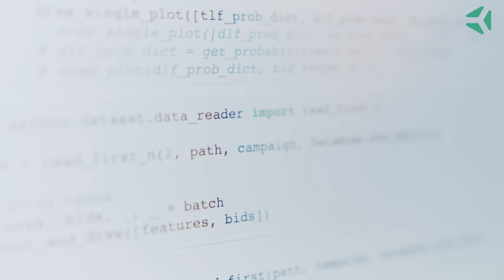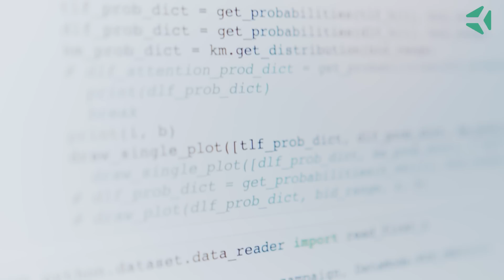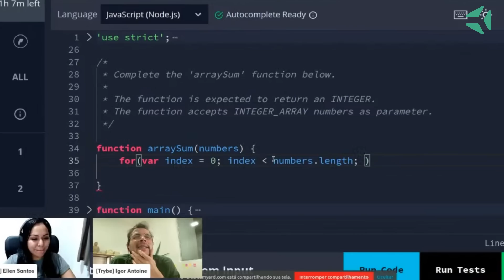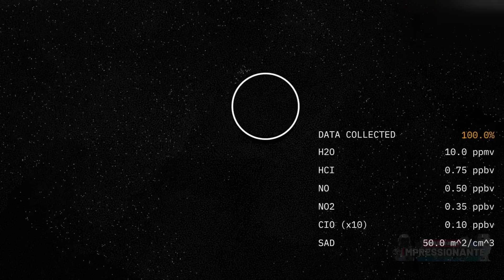Elon Musk quer primeiro voo da Starship este mês | MIT quer bolhas no espaço pra resfriar a terra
TRYBE - Aprenda a programar e só pague quando estiver trabalhando! Faça parte da próxima turma da Trybe!

Elon Musk diz que Starship estará pronta para primeiro voo orbital este mês, Lentes de contato inteligentes com tela de realidade aumentada testadas pela primeira vez em olhos humanos, MIT propõe frota de “bolhas espaciais” do tamanho do Brasil para resfriar a Terra, Carro voador de 3 lugares pode voar a 400 km/h,
Sistema inovador usa levitação para montagem de peças sem contato físico, O motor helicoidal proposto por engenheiro da NASA poderia atingir 99% da velocidade da luz, estas e outras novidades das novas tecnologias estarão neste episódio e é isso que vamos ver no vídeo de hoje...

00:00 TecNews Realidade Impressionante
01:10 Lentes de contato inteligentes com tela AR testadas pela primeira vez
03:34 trybe  uma escola de tecnologia que oferece um curso de Desenvolvimento Web
05:14 MIT propõe frota de “bolhas espaciais” do tamanho do Brasil para resfriar a Terra
07:08 Carro voador de 3 lugares movido a turbina a jato
09:09 Sistema inovador usa levitação acústica para montagem de peças sem contato físico
11:15 Gigantes da tecnologia se unem para construírem o padrão do metaverso
13:01 Elon Musk diz que Starship estará pronta para primeiro voo orbital este mês
15:38 O motor helicoidal da NASA pra atingir 99% da velocidade da luz